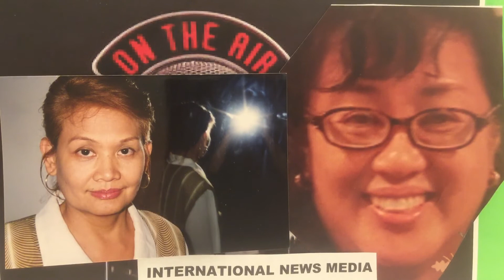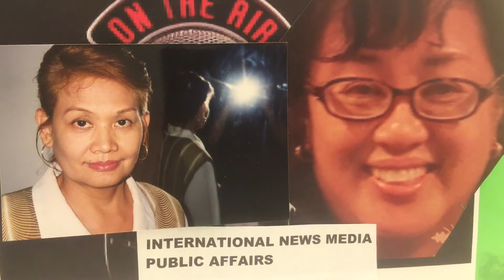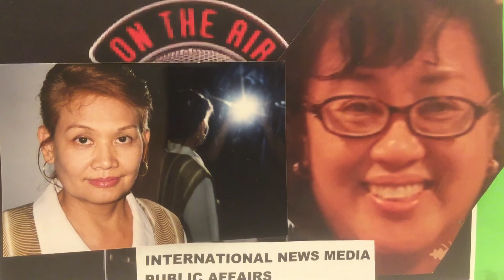ELECTION 2020 PREDICTIONS